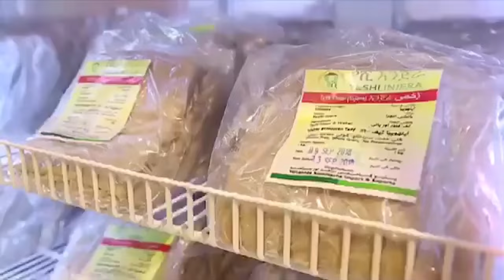Ethiopian Awaze News ሰበር ሰበር የኢራን የበቀል ጥቃት ተጀምሮል